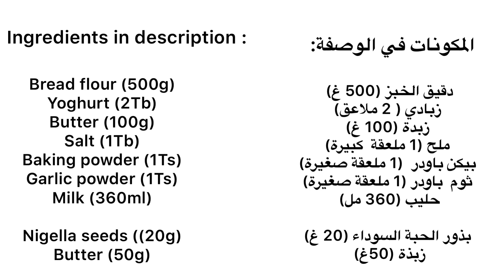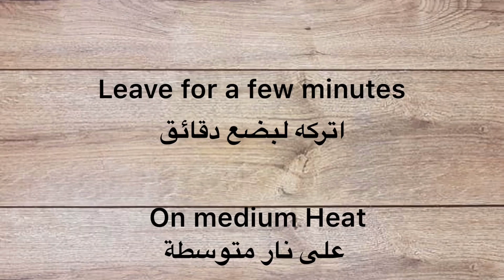Naan Bread (No yeast No eggs) Recipe🌙 |(خبز النان(‏لا يضع فيه الخميرة و لا بيض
Recipe:
Bread flour (500g)
Yoghurt (2Tb)
Butter (100g)
Salt (1Tb)
Baking powder (1Ts)
Garlic powder (1Ts)
Milk (360ml)

Nigella seeds ((20g)
Butter (50g)

المكونات:

دقيق الخبز (500 غ)
 زبادي ( 2 ‏ملاعق)
 زبدة (100 غ)
 ملح (1‏ ملعقة  ‏كبيرة)
 ‏بيكن باودر  (‏1 ملعقة صغيرة)
 ثوم ‏ باودر (‏1 ملعقة صغيرة)
حليب (360 مل)

بذور الحبة السوداء (20 غ)
زبذة (50غ)

►  Some Tags used:
tawa naan banane ki vidhi,tawa naan without yeast,tawa naan banane ki recipe,tandoori naan recipe video,tawa naan kaise banaye,traditional naan recipe,naan recipe yogurt,tandoori naan recipe,naan recipe with yeast,prepare butter naan tawa,indian naan recipe,how to make naan on gas stove,stove top naan,ramadan recipes,top breads for ramadan,easy bread recipe for iftar,Naan Bread (No yeast No eggs) Recipe🌙 |(خبز النان(‏لا يضع فيه الخميرة و لا بيض